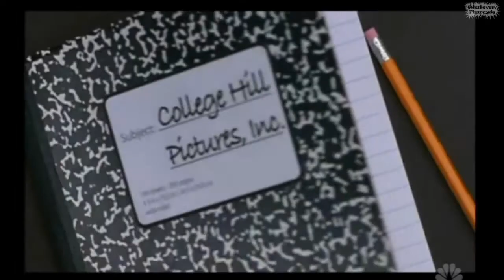TCB Logos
List Logos.

Decode Entertainment
Nepenthe Productions
YTV
An All Time Classic
Cartoon Pizza
Treehouse
Sesame Workshop
Big Idea
Jim Henson Company
Core Toons
Portfolio Entertainment
Treehouse
Nelvana
Sony Wonder
Decode Entertainment
Teletoon
Super RTL
CineGroupe
SIP Animation
Decode Entertainment
Alphanim
Cookie Jar Entertainment
YTV
Family Channel
CBC
Canada
The Dan Clark Company
Core Toons
Decode Entertainment
Discovery Kids
Teletoon
Nelvana
Decode Entertainment
YTV
Treehouse
Lux Animation
TF1
Alphanim
Nelvana
Breakthrough Films and Television
Treehouse
YTV
Nelvana
WETA Productions
Alphanim
Nelvana
Cookie Jar
Shaftesbury
YTV
Treehouse
Corus Entertainment
Agogo
Scrawl Studios
Decode Entertainment
YTV
Nickelodeon
Teletoon
Studio B Productions
In Front Productions
Nuance Productions
Saban International
Fox Kids
TCB